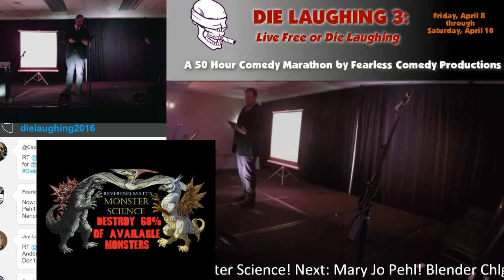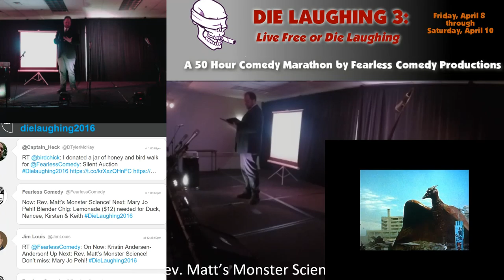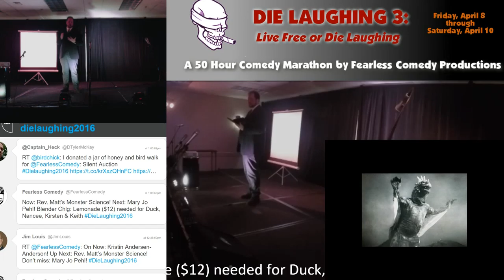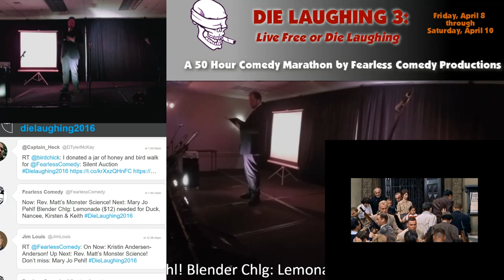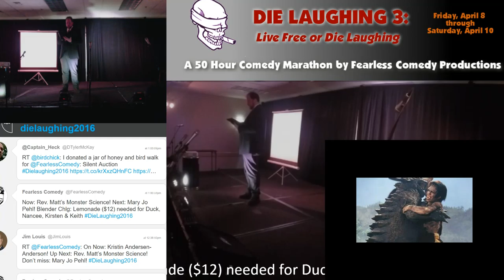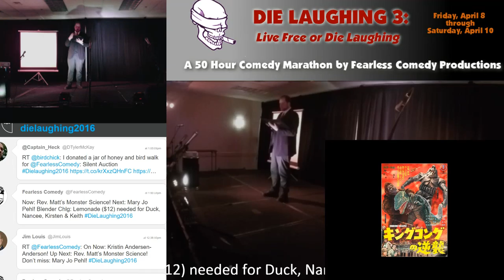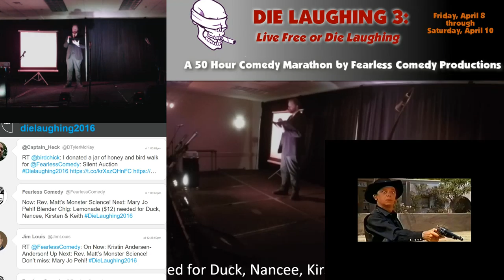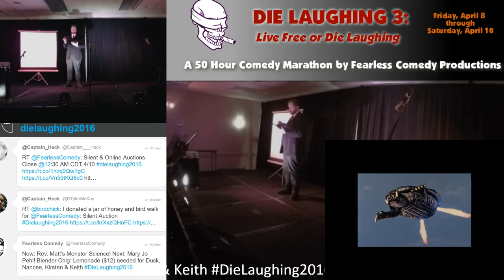Die Laughing 2016 42:00 Monster Science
Infotainment about monster-based subjects; a lecture about monsters plus jokes. Also Powerpoint.